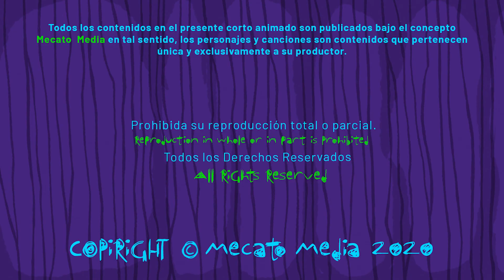Cumpleaños Feliz Father [Mecato Media]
Hola Father!

Hoy es un día especial para ti Father, entre muchos otros!